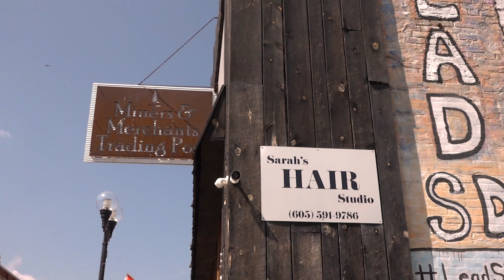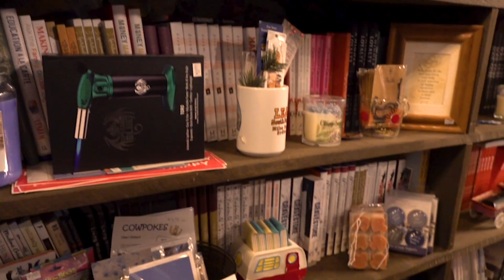Miners & Merchants Trading Post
Interviewee:  Carol Oolman, Co-Owner Miners & Merchants Trading Post
Photographer: Miranda Kruse